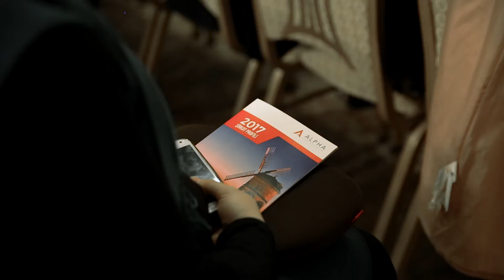Coaching Conference Baku 2018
10 fevralda Pullman oteldə "Kouçinq - Peşəkarlıqda yeni trend" seminarımız baş tutdu. Tədbirimizin spikerləri bir-birindən maraqlı çıxışları ilə faydalı bilik və təcrübələrini paylaşdılar. Tədbirə qatılan 200 nəfərə yaxın iştirakçı onları maraqlandıran suallarla peşəkar kouçlarımıza müraciət etmə fürsəti qazandı.